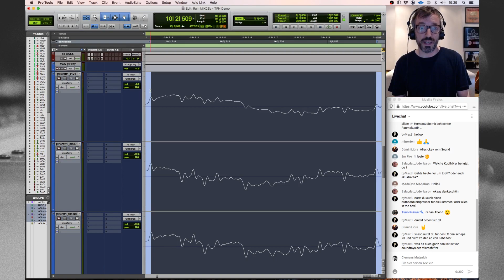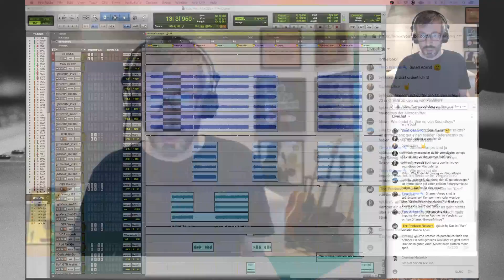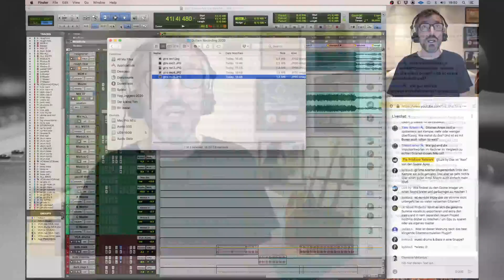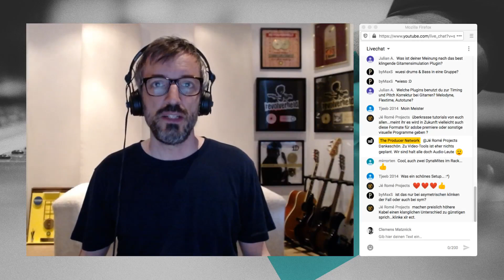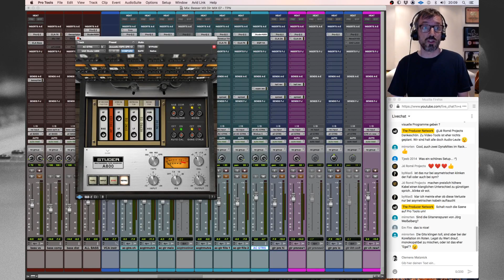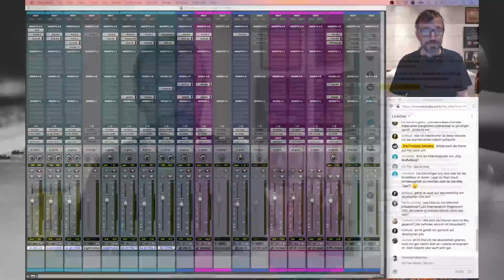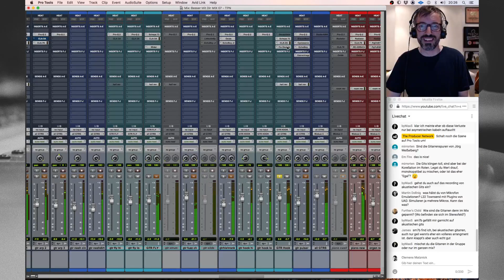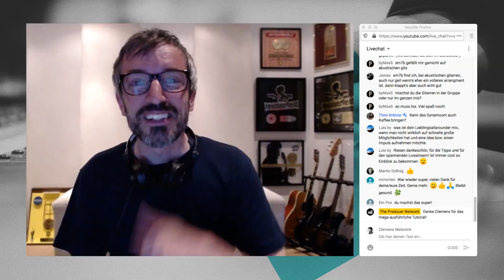Mix:Mash Live – Mixing & Recording Guitars | The Producer Network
In diesem Mix:Mash-Tutorial zeigt Clemens Matznick (Revolverheld, Donots, Guano Apes u.a.) im Livestream wie er akustische Gitarren und E-Gitarren aufnimmt und mischt. Als Beispiele dienen dazu die Songs "Rains" von den Guano Apes und "Besser mit dir" von Jeanette Biedermann.
Mix:Mash is Powered by Universal Audio & Musikhaus Thomann!